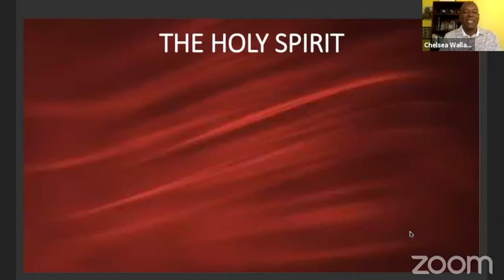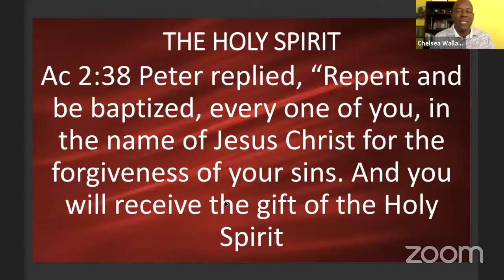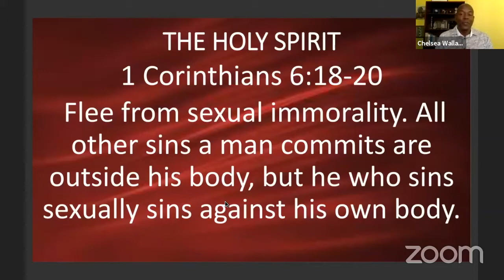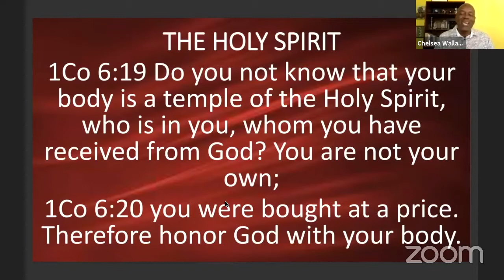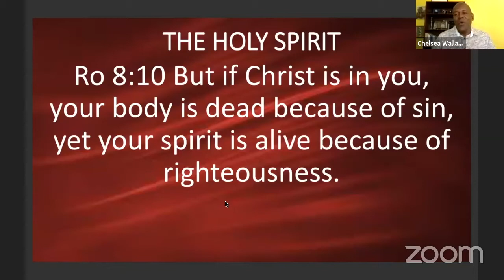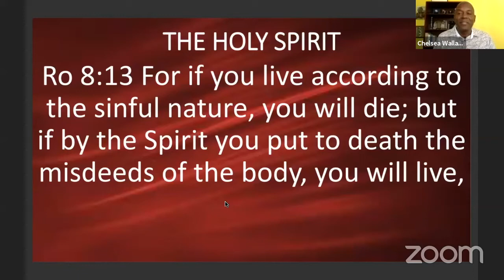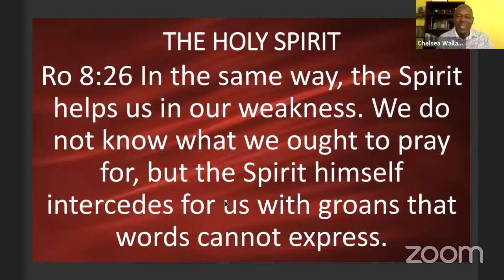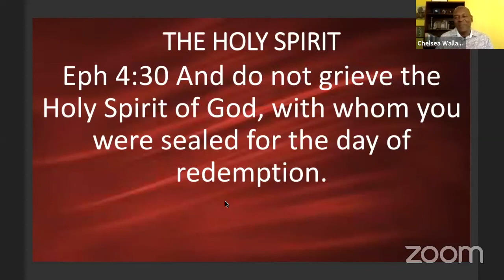Virtual Bible Study The Holy Spirit Part 11 17.2.2021 || Penwood Church of Christ